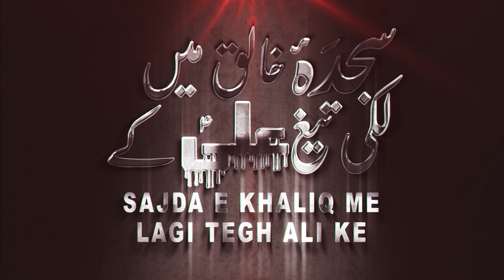21 RAMZAN NOHHA 2023 | SAJDA E KHALIQ ME LAGI TEGH ALI KE | NOHA 21 RAMZAN | GHAZI ABBAS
21 RAMZAN NOHHA 2023
SAJDA E KHALIQ ME LAGI TEGH ALI KE
  21 RAMZAN 2023 NOHA  KOHARAM BAPA HAI SAJID ME
NOHA 21 RAMZAN 2023
NOHA AYYAM E SHAHAD E ALI
NEW NEW NOHA 21 RAMZAN 2023
RAMZAN NOHA 2023
SHAHADAT E ALI NOHA 2023
MASJID E KUFA ME YE KOHARAM BAPA HAI
Video Details
Reciter : Ghazi Abbas
Poet : MAZHAR LUCKNOWI
Composer : FURQAN HUSSAIN
Audio : Studio 92
CAMERA: Kafeel Haider
Edit By : Mazhar Lucknowi